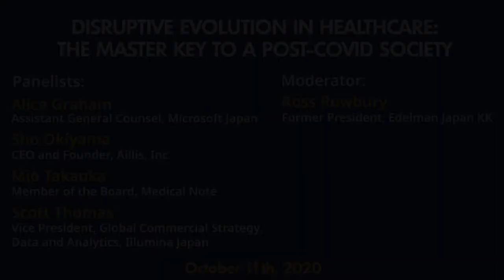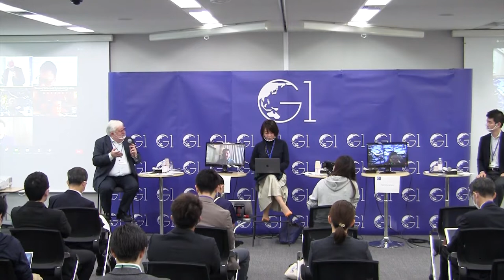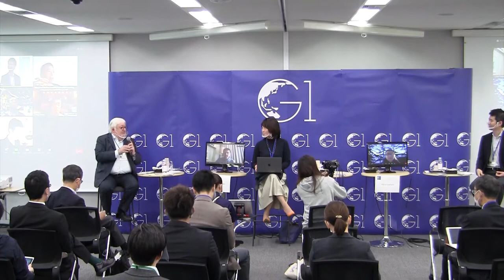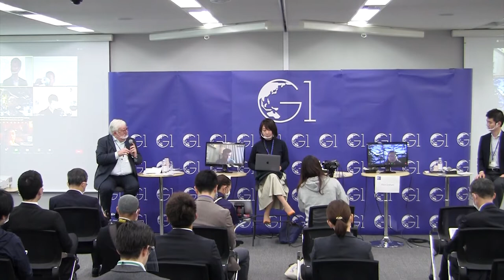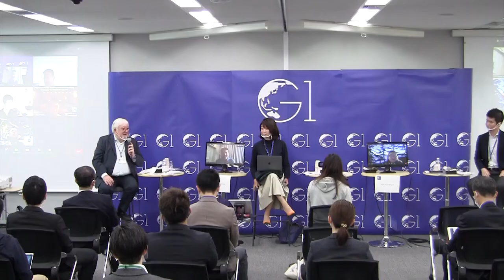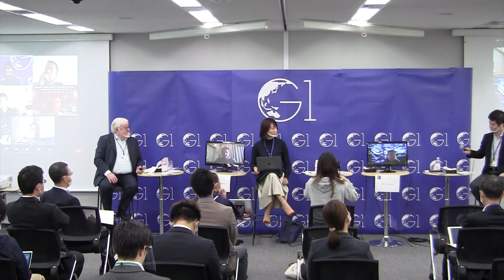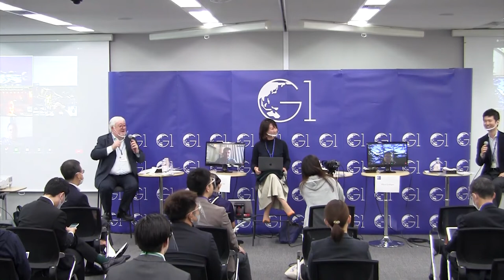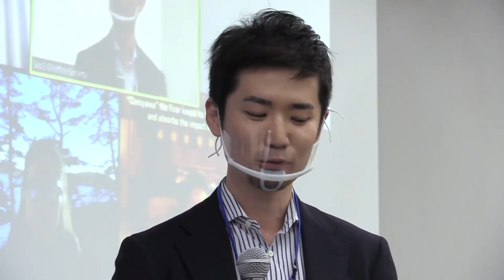Disruptive Evolution in Healthcare: The Master Key to a Post-COVID Society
The COVID-19 pandemic has put a strong focus on healthcare and the essential role it needs to play in a functioning society. It has also highlighted gaps in the present system. This panel will examine the key innovations needed in healthcare in both the “with-COVID” and “post-COVID” scenarios. The audience will learn about what cutting edge innovations are being accelerated by the pandemic, changes in how we will look at the contribution made to society by healthcare, and the issues surrounding development and access to medicines and vaccines.

G1 Global Conference 2020 Society Breakout Session held at Graduate School of Management, GLOBIS University in Tokyo, October 11, 2020.

Panelists:
» Alice Graham (Assistant General Counsel, Microsoft Japan)
» Sho Okiyama (CEO and Founder, Aillis, Inc.)
» Mio Takaoka (Member of the Board, Medical Note)
» Scott Thomas (Vice President, Global Commercial Strategy, Data and Analytics, Illumina Japan)

Moderator:
» Ross Rowbury (Former President, Edelman Japan KK)